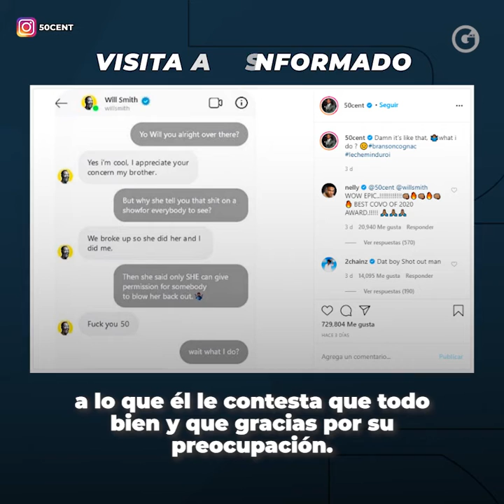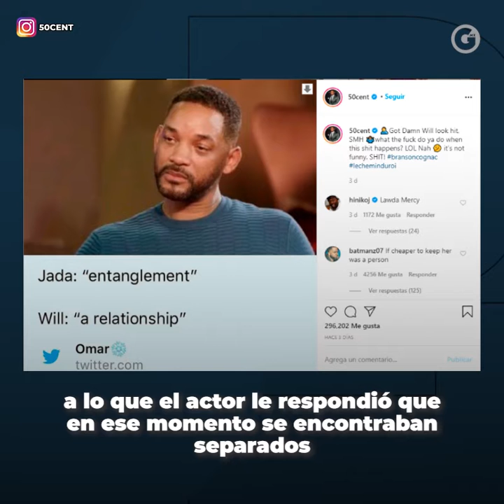GLUC | WILL SMITH, INSULTA A 50 CENT POR INFIDELIDAD DE SU ESPOSA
¡Se prendió! 🔥 Una plática entre los amigos Will Smith y 50 Cent, terminó sobrepasando el límite 😡